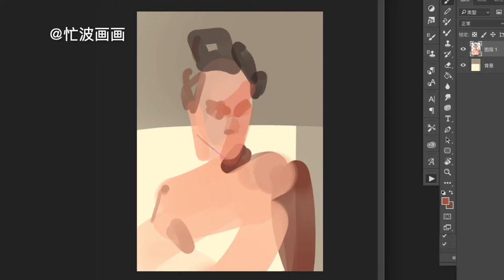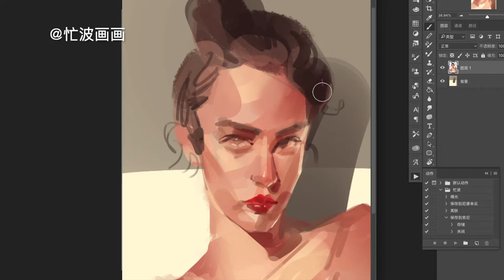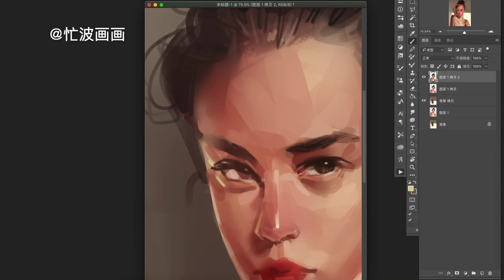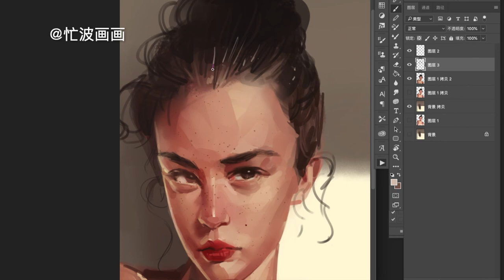起稿再丑也要坚持下去啊～跟着画系列 Photoshop IMAC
台湾和其他海外的朋友们，这次你们可以下载我的笔刷了！！
欢迎加我微博 @忙波画画
欢迎加群 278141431（已满）群二:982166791
ins：mangbo 放些不让放的 想看我商业作品去站酷：忙波